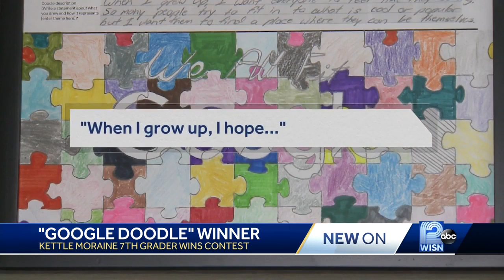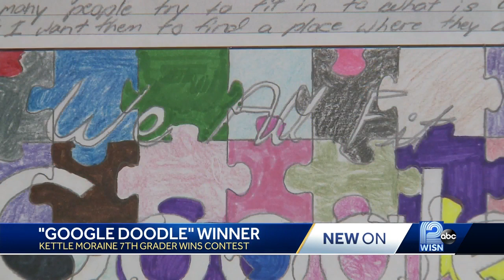Student's doodle is Wisconsin's Google winner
Ella Hannis from Kettle Moraine Middle School will now compete to become the national winner.